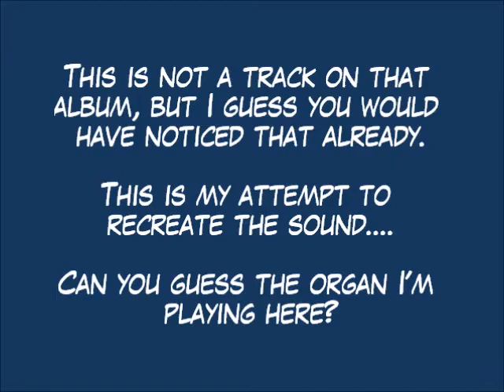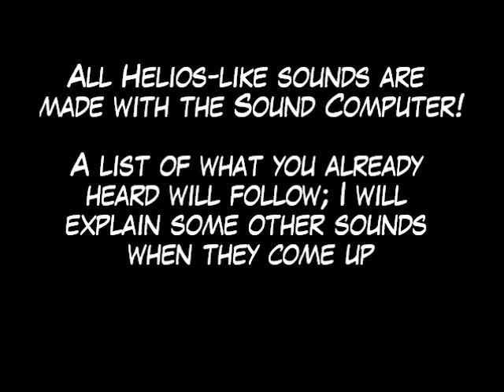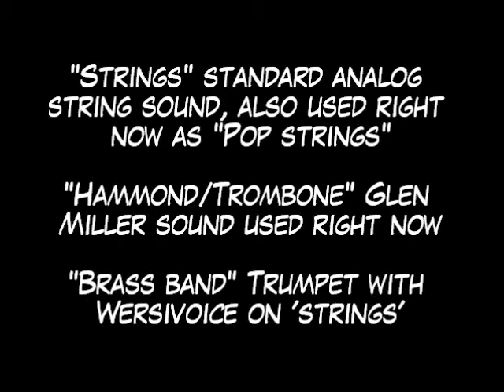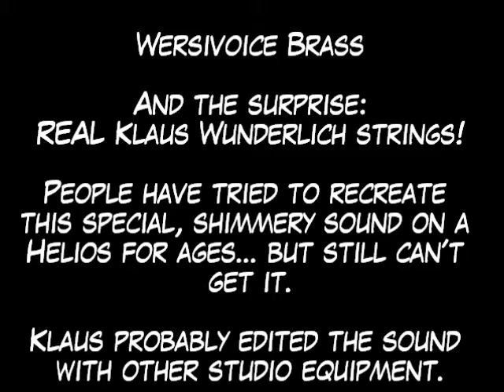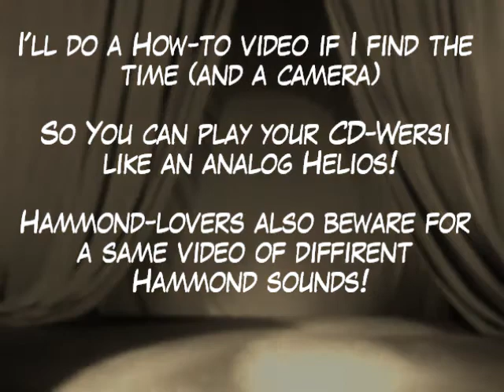Weekend - Voulez Vouz - Krimoogulus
This video is a thank you for the latest subscribers and a surprise for some Wersi owners! If you have the patience to read all the text in the video, you'll be surprised at what I made this time. At least, I hope so!

Songs in this medlay are:
'Weekend' by Dutch group 'Earth & Fire'
'Voulez Vouz' by ABBA
'Krimoogulus' as composed by Klaus Wunderlich